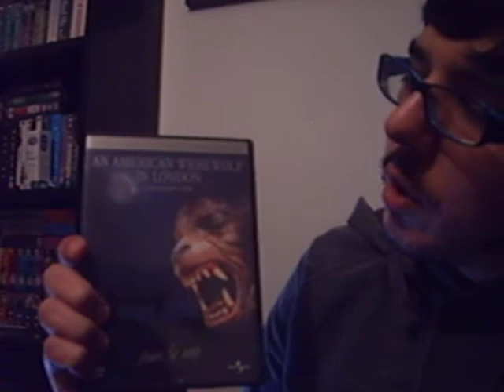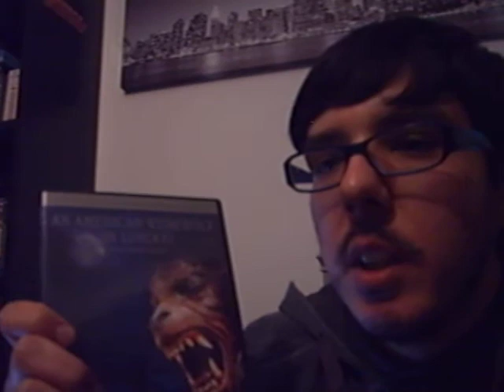Movie from every year of my life. The year I was born was 1981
I think the title says it all. Thank you dvdcollector1974 for making this series